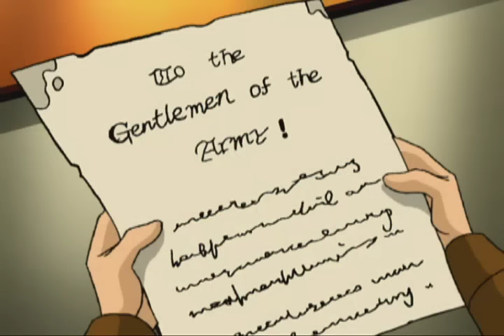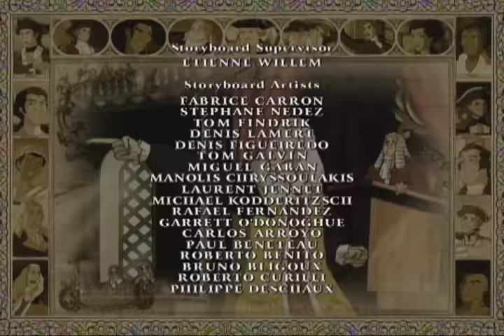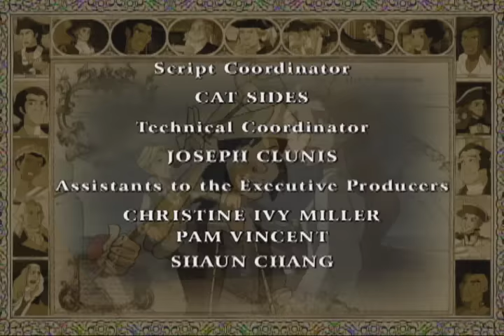Liberty's Kids 137 - The Man who Wouldn't be King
Ben Franklin and John Adams sign the peace treaty with England, ending the Revolutionary War (11/30/83). At Newburgh, New York, some members of Washington's officer corps want him to become King and take over the country.  Washington puts down the revolt -- with his eyeglasses (3/15/83).  He then races to Congress and resigns to become, once again, a farmer and private citizen (12/23/83).  When King George III hears that the conquering general has not seized power, he says, "He will be remembered as the greatest man who ever lived." James tells Sarah and Henri the story of the attempted military coup and the three Kids journey to Maryland to see Washington offer his resignation to Congress.